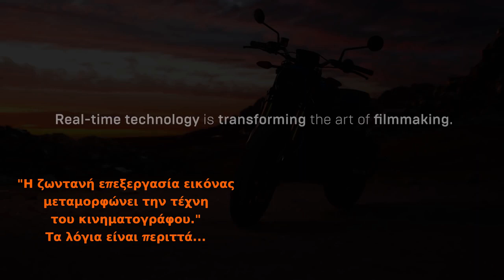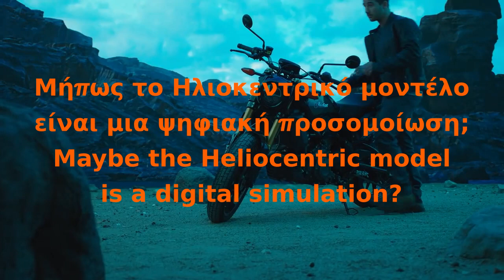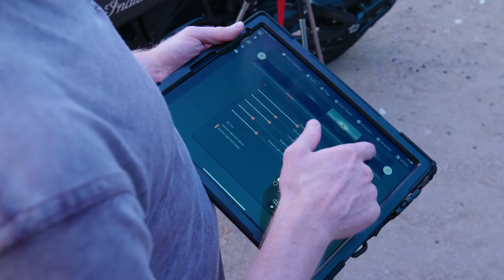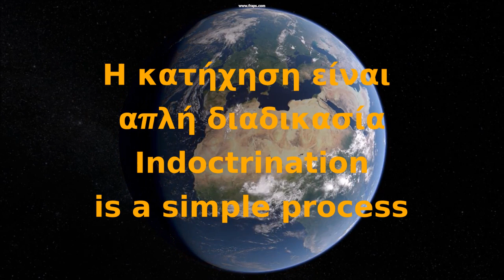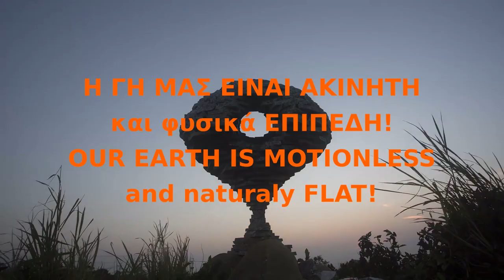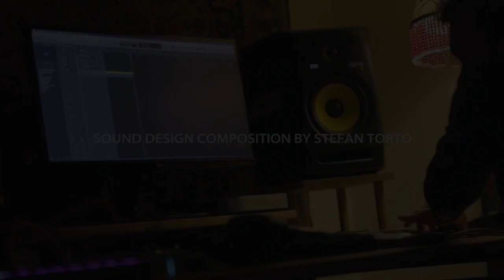You live in a SIMULATION Ζεις σε μια ΠΡΟΣΟΜΕΙΩΣΗ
IF you think you live on a spinning SPHERE!
ΕΑΝ νομίζεις ότι ζεις επάνω σε μια περιστρεφόμενη ΣΦΑΙΡΑ!

είναι οι  παρακάτω:
BitTube:
Think Outside The Globe

Official Flat Earth Music:
Wiriamu Firippu